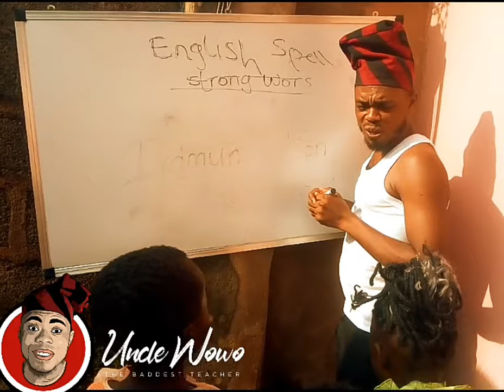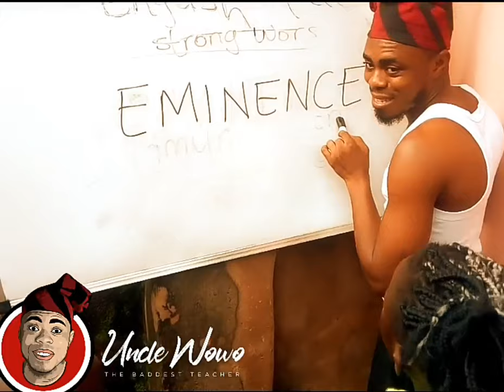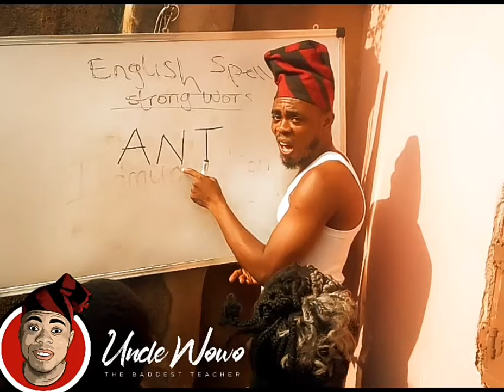UNCLE WOWO IS AT IT AGAIN 😂//How to comically pronounce EMINENCE and ANT..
Where are my benue people, Oya gather here let's interprete for others..😂 😂 wo!